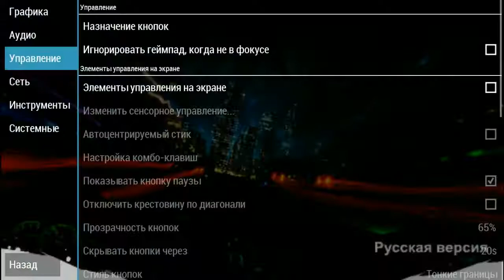Прохождение NFS CARBON OWN THE CITY Покупка новой тачки #7